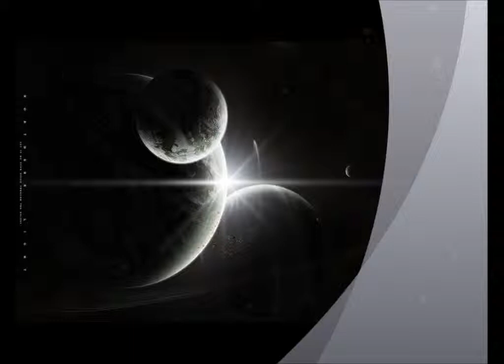Steve Allen - Second Rule (Original, Ex Driver & Vol Deeman Mixes) [Xcik Mashup] ~HD~ mp3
Recent days, I heard this release around 10 times, mashup needed...